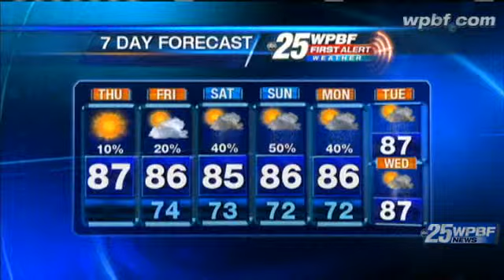Thursday Morning First Alert Forecast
Eric Burris has your First Alert Forecast for the morning of Thursday, May 12, 2011.